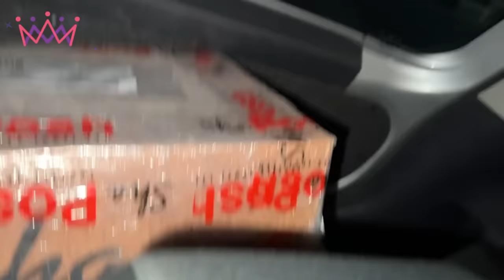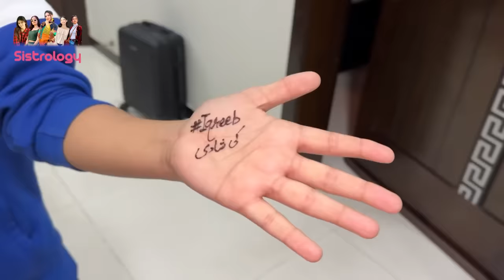SAB KO MEHNDI LAG GAI 😍 | Bride Ki Special Mehndi 🥰 | Barat Ka Dress Agya ♥️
Mehndi Lag Gai |
In today's video you will find

🌟Kiss-kiss, bye-bye 💋